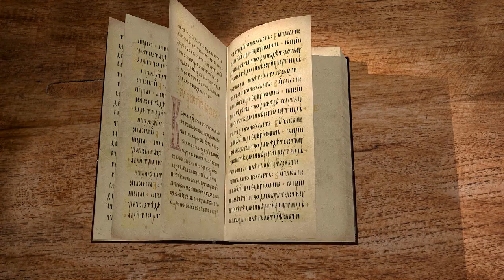1-е Послание к Тимофею. Глава 4 "В последнее время отступят от веры" Протоиерей Олег Стеняев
Команда Экзегет.

Библейский портал Экзегет продолжает новый цикл бесед со священником Олегом Стеняевым на 1-е Послание к Тимофею апостола Павла.
Это послание содержит наставление апостола о том, каким должны быть пастыри церковные и в чем состоит их деятельность. Написано в 63-64 гг. Р.Х.

🔸   Предсказание о страшном отступничестве от веры
🔸   Отцы Церкви – выразители истинной веры
🔸   Ложные учения
🔸   Вызов существованию традиционной семьи
🔸   Христианская свобода
🔸   Указания апостола Тимофею
🔸   Познание священного писания
🔸   Спасение верой Христовой